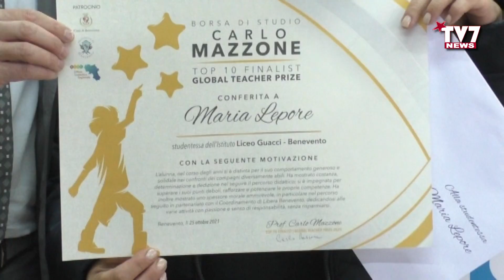ITI LUCARELLI, PREMIAZIONE BORSA DI STUDIO “Carlo Mazzone Global Teacher Prize”.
Presso l’aula magna dell’Iti “Lucarelli” si é tenuta la cerimonia di premiazione della borsa di studio “Carlo Mazzone Global Teacher Prize”, destinata a dieci alunni delle classi terminali del secondo ciclo di istruzione superiore che si sono particolarmente distinti per aderenza allo spirito del Nobel dei docenti.
Il Professore Mazzone, grazie alla generosità del vincitore, ha diviso il proprio premio con i finalisti nel disporre di 55 mila dollari che gli saranno erogati per i prossimi 10 anni. Una specifica Borsa di Studio, con cadenza annuale, incentrata su una riscoperta dell’importanza della cultura come unico strumento di umanesimo e progresso comune che non lasci indietro nessuno.

Ai microfoni di TV7, Carlo Mazzone e la dirigente scolastica, Maria Gabriella Fedele.